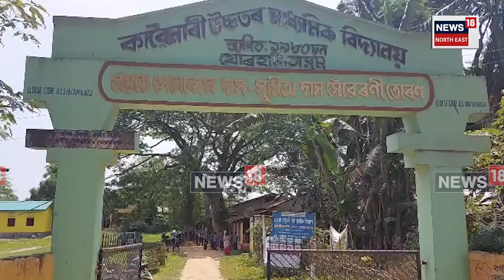ৰাজ্যত বন্ধ হ'ব নেকি ৩৩ খনকৈ অপ্ৰাদেশীকৃত উচ্চতৰ মাধ্যমিক বিদ্যালয় ?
ৰাজ্যত বন্ধ হ'ব নেকি ৩৩ খনকৈ অপ্ৰাদেশীকৃত উচ্চতৰ মাধ্যমিক বিদ্যালয় ?  তিয়কত হাহাকাৰ লাগিছে শিক্ষাৰ্থী অভিভাৱকৰ মাজত।